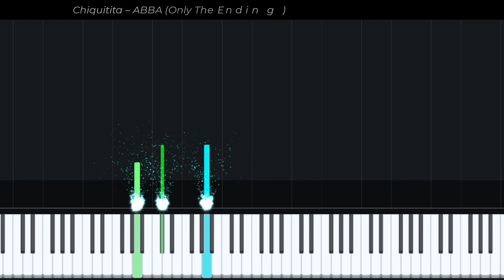Chiquitita – ABBA Only The Ending